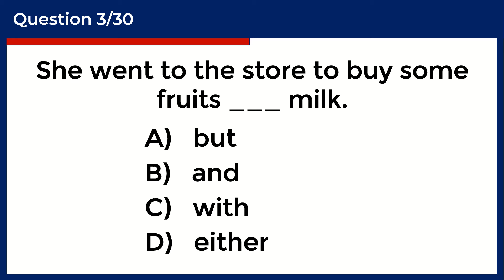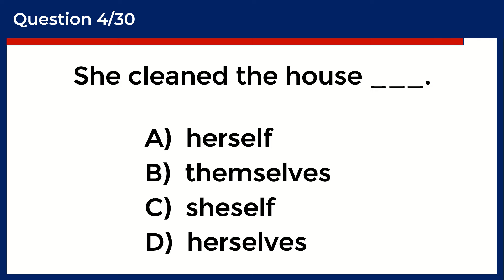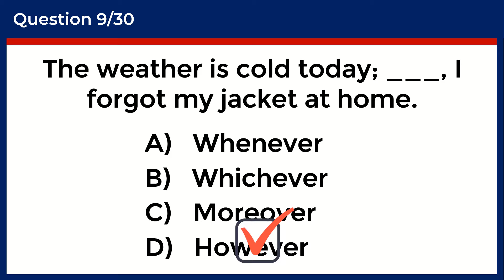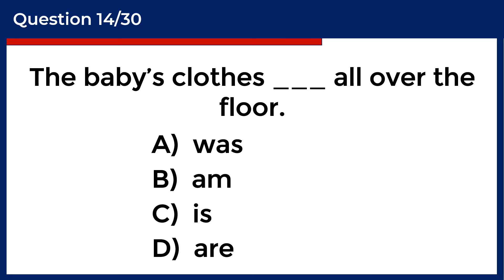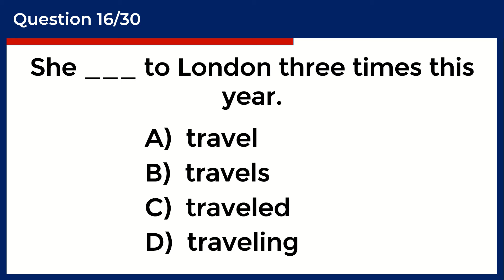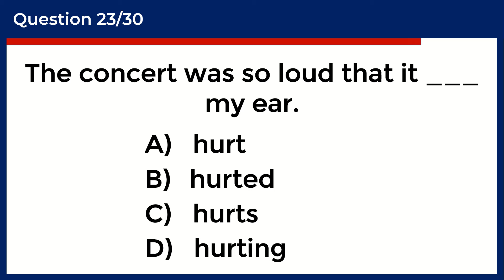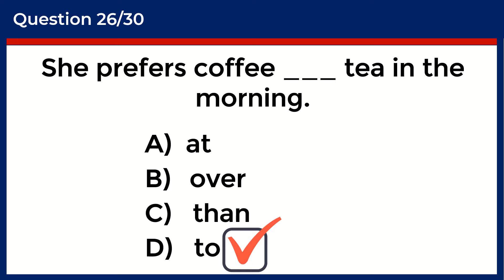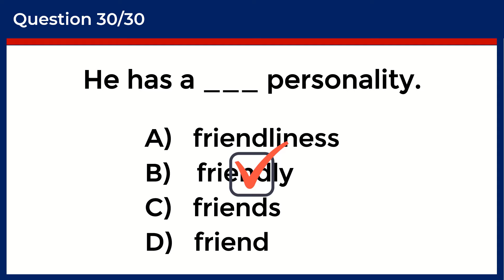Mixed English Grammar Quiz: CAN YOU SCORE 35/35? challenge 82